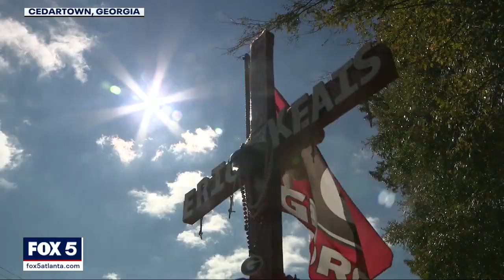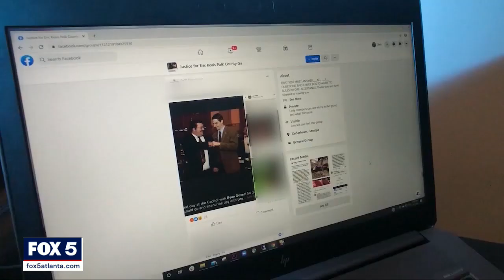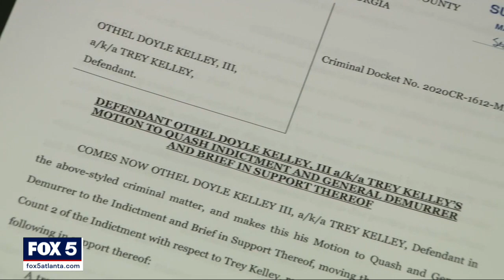I-Team: Powerful State representative Trey Kelley wants charge thrown out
CEDARTOWN, Ga. - A lawyer for powerful state legislator Trey Kelley wants a criminal case against Kelley thrown out of court.
Representative Kelley, the House Majority Whip, is accused of a misdemeanor charge of reckless conduct stemming from his actions following a deadly hit and run accident in Cedartown.

Lester Tate, attorney for Rep. Kelley, said his client was upset about the tragic hit and run accident that took the life of a Cedartown man, but Kelley did not commit a crime.
"Trey Kelley committed no crime here, because it is not a crime to fail to stop and render aid unless you were a driver," Tate told the judge.

The FOX 5 I-Team examined the case of Eric Keais, who was hit by a car while riding his bike in Cedartown.

A grand jury indicted the driver of the car - Ryan Dover, seen here on The Justice for Eric Keais Facebook page. The charges: hit and run and reckless conduct.
Dover left the scene of the accident, and rather than calling 911, called his friend, Rep. Kelley.
Representative Kelly told police the two searched the scene and found a "bicycle in a ditch" but no body. Representative Kelly also didn't call 911. He called the police chief Jamie Newsome, at his home.
In a police report, Chief Newsome said he got the call 46 minutes after the accident and sent an officer to check the scene.  Eric Keais was found. Still alive. He later died at the hospital.

Trey Kelley was indicted on one misdemeanor charge of reckless conduct.
Attorney Lester Tate filed a motion asking the judge to quash or throw out the indictment, arguing Kelley committed no crime.
But, Polk County District Attorney Jack Browning said that argument was flawed.  Browning told the judge that Kelley may not have had an obligation to call 911, since he was not involved in the accident, but he had an obligation to make sure Ryan Dover didn't break the law.
"He does have a duty not to help someone else continue to commit a crime that's being committed, that's the party to the crime," said Browning.
Visiting Judge Stephen Shuster said both lawyers raised good issues, and he asked for written briefs to be submitted, before he would rule on the motion.
A ruling that will determine if Representative Kelley will go to trial.